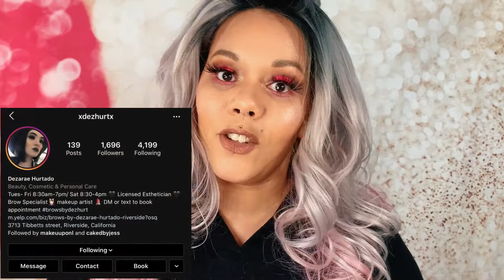IT'S FOLLOWERS FRIDAY| I TRIED FOLLOWING | INSTAGRAM FOLLOWERS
Welcome to another episode of Followers Friday! Who’s the lucky IG follower this week? Watch and see…

🔥SKEDDIT BEAUTY Check out for all of your glitter and lash needs!
🔥MAKEUP ERASER Get a discount from the one and only ORIGINAL MAKEUP ERASER!